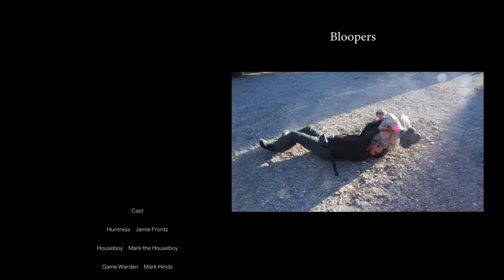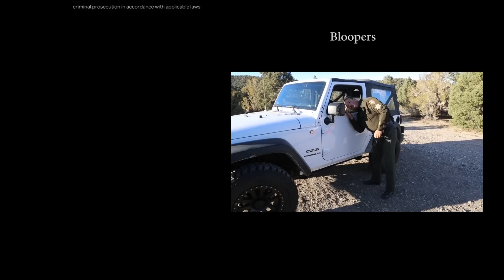Houseboy Hunting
Hunting down my very own houseboy and when I go hunting, I never miss my "Mark!"

Jamie Frontz Model/Acress/Writer follow at PrettyPinkAcres as she documents her life via photos, videos and blog.